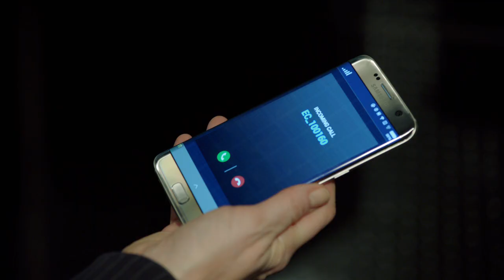Character Spotlight: Senator John Donovan | Season 1 | 24: LEGACY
Here’s an inside look at Senator John Donovan in the all-new FOX series, 24: LEGACY.

The clock ticks again with 24: LEGACY, the next evolution of the Emmy Award-winning “24.” From Emmy Award-winning executive producer Howard Gordon (“Homeland,” “24: Live Another Day”), Academy Award- and Emmy Award-winning executive producer Brian Grazer (“A Beautiful Mind,” “24”), writers and executive producers Manny Coto and Evan Katz (“24,” “24: Live Another Day”), director and executive producer Stephen Hopkins (“24”) and executive producer and original series star Kiefer Sutherland, 24: LEGACY chronicles an adrenaline-fueled race against the clock to stop a devastating terrorist attack on United States soil – in the same real-time format that has propelled this genre-defining series.

Six months ago in Yemen, an elite squad of U.S. Army Rangers, led by Sergeant ERIC CARTER (Corey Hawkins, “Straight Outta Compton”), killed terrorist leader Sheik Ibrahim Bin-Khalid. In the aftermath, Bin-Khalid’s followers declared a fatwah against Carter, his squad and their families, forcing them into federal witness protection. But a recent attempt on Carter’s own life makes it clear to him that his team is now exposed. To thwart further attacks, Carter enlists REBECCA INGRAM (Miranda Otto, “Homeland”), who quarterbacked the raid that killed Bin-Khalid. She’s a brilliant and ambitious intelligence officer who has stepped down from her post as National Director of CTU to support her husband, SENATOR JOHN DONOVAN (Emmy and Golden Globe Award winner Jimmy Smits, “NYPD Blue,” “The West Wing”), in his campaign for President of the United States. Decades of sleepless nights and missed anniversaries landed her at the top. With the White House within their grasp, can she truly embrace a new role as First Lady? Or will her love of the action draw her back in? Together, in this fast-paced thrill ride, Carter and Ingram uncover a sophisticated terrorist network that will force them to ask: “Who can we trust?” As they battle Bin-Khalid’s devotees, they are forced to confront their own identities, families and pasts.